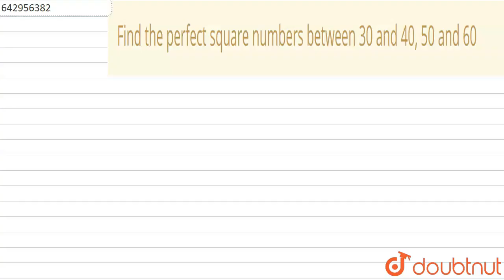Find the perfect square numbers between 30 and 40, 50 and 60 | Class 8 Maths | Doubtnut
Find the perfect square numbers between 30 and 40, 50 and 60

Online Class में Admission लेने के लिए यहाँ click करें :
👉Class 8 | English Medium | Tuition Classes :

👉 Have Any Query? Ask Us.